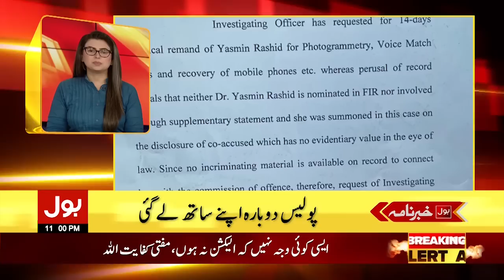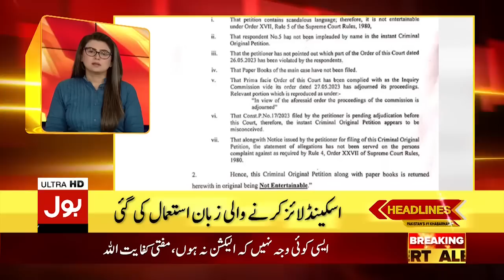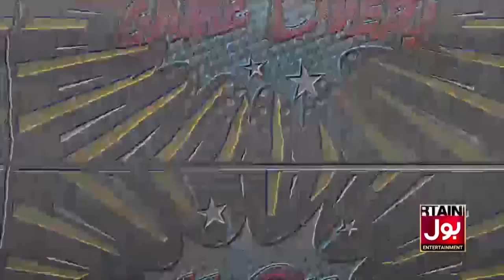PTI Latest Updates | Bari Giraftari | BOL News Headlines at 11 PM | Big Action | Exclusive News